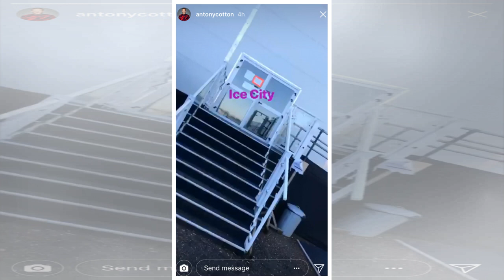Antony Cotton shares update on whether or not he'll return to Dancing On Ice as fans send their sup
Antony Cotton shares update on whether or not he'll return to Dancing On Ice as fans send their support